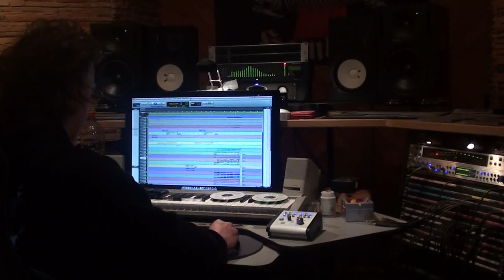Matt Rain at Roland Grapow studios 2013